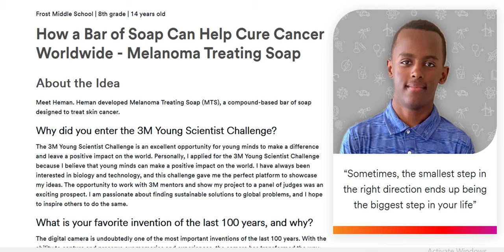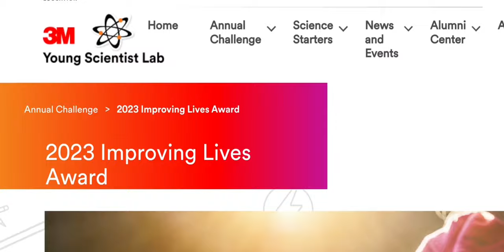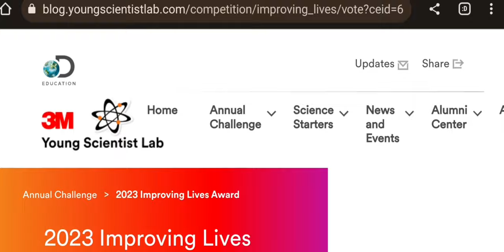ሔማን በቀለ ባለ ምጡቅ አይምሮው የ14 ዓመት ሳይንቲስት/HEMAN BEKELE